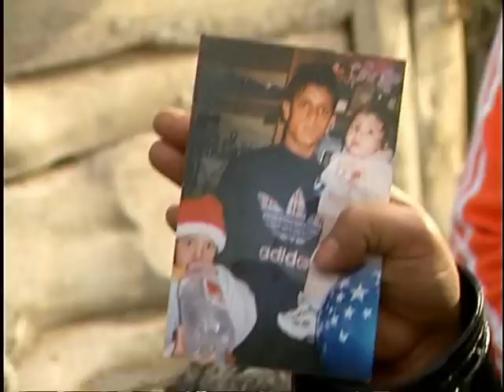Ромски деца умираат од предозираност